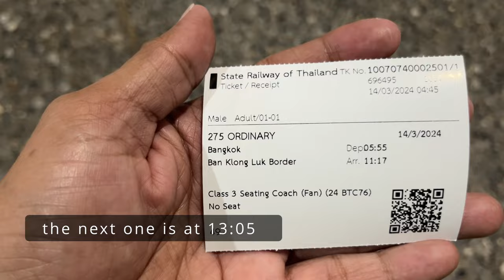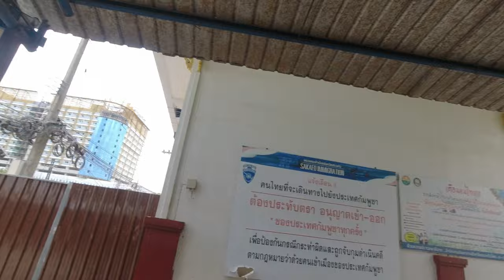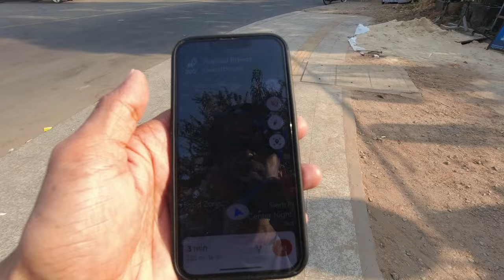Cheapest travel from BANGKOK to SIEM REAP | My $1.50 train ride in SOUTHEAST ASIA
I traveled from Bangkok to Siem Reap and I found the cheapest way possible. It's a $1.50 train ride from Bangkok to Ban Kong Luk Border Station, and then a $10 taxi ride from Poipet to Siem Reap. How awesome is that. You won't find it cheaper anywhere.